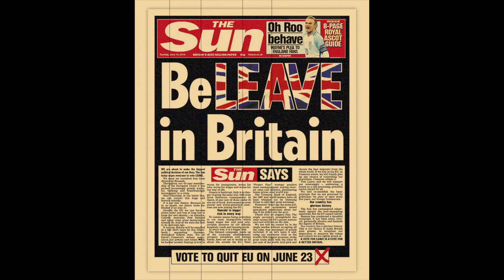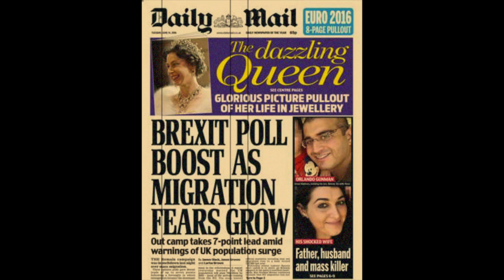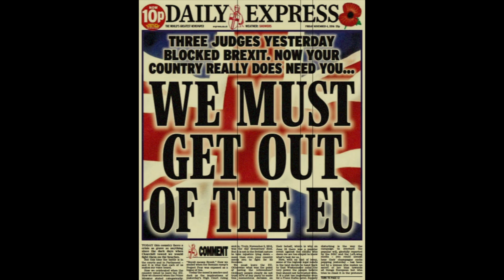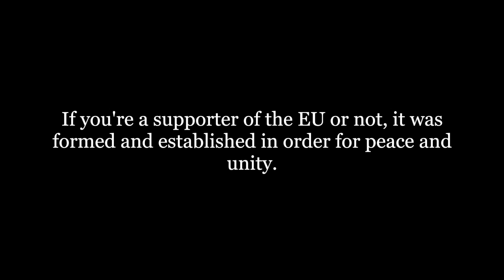I've Been A Fool (To Leave You) - Merrymaker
'I've Been A Fool (To Leave You) is the fourth song in a release of singles by Merrymaker, written about events happening in and around the world that matter to them.